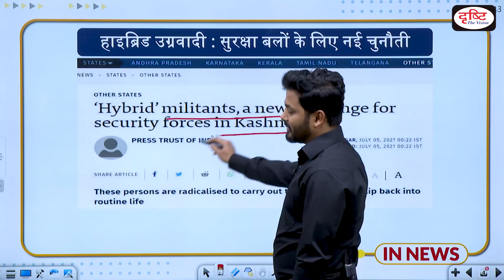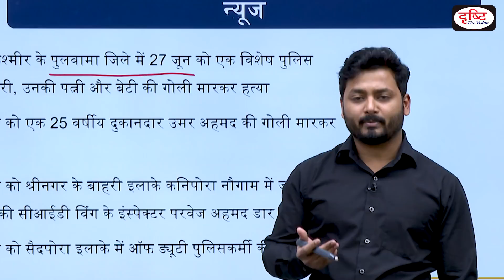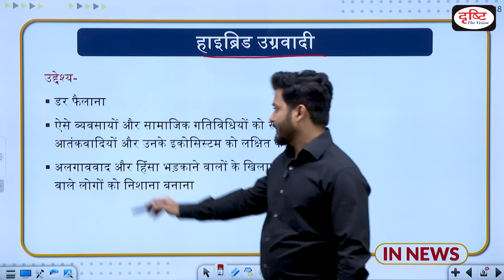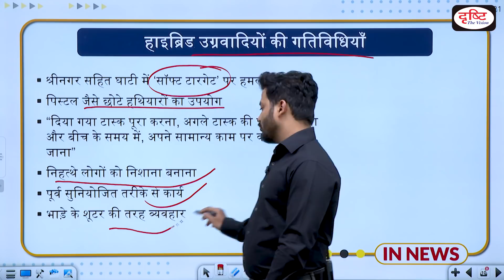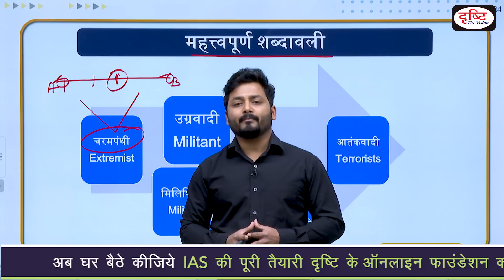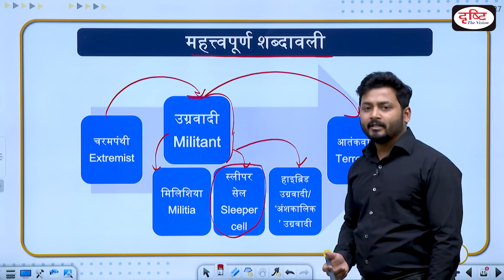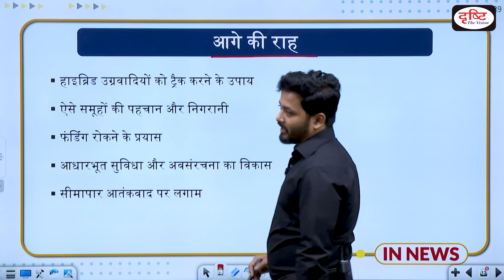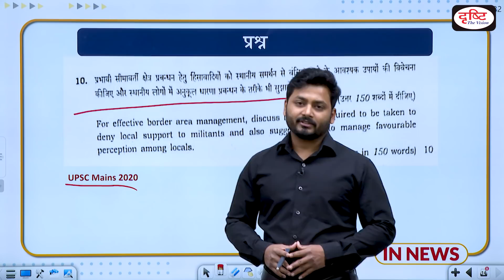‘Hybrid’ Militants, A New challenge for Security Forces - IN NEWS I Drishti IAS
This video covers the following points of this topic-
न्यूज क्या है?
हाइब्रिड उग्रवादी
गतिविधियाँ
महत्त्वपूर्ण शब्दावली
चुनौती
आगे की राह
प्रश्न
In this particular program, we will present a basic and analytical approach to selected news picked from the most important events of the day. We hope that our new program will be helpful for you in the wake of the Prelims exam and Mains as well.
 Thanks.

प्रिय व्यूअर्स,
इस कार्यक्रम में हम प्रति दिन चुनी गयी सबसे महत्त्वपूर्ण खबर पर आधार भूत और विश्लेषणात्मक दृष्टिकोण प्रस्तुत करेंगे | आशा है हमारा यह कार्यक्रम आपके लिए प्रारंभिक परीक्षा के साथ-साथ मुख्य परीक्षा के लिए कारगर साबित होगा |
शुभकामनाएँ।

1. Videos by Dr. Vikas Divyakriti To

2. Concept Talk- By Dr. Vikas Divyakirti

6. To The Point- Special

8. UPSC PT Prelims Practice Quiz